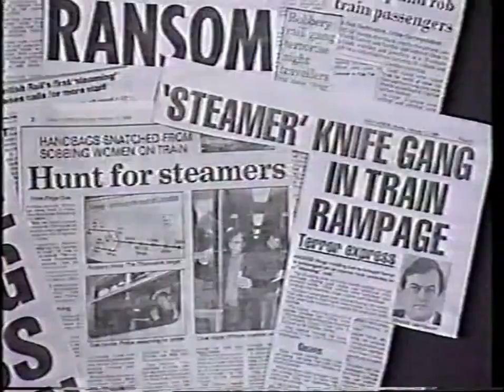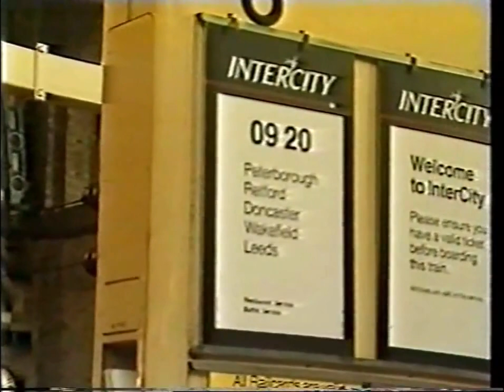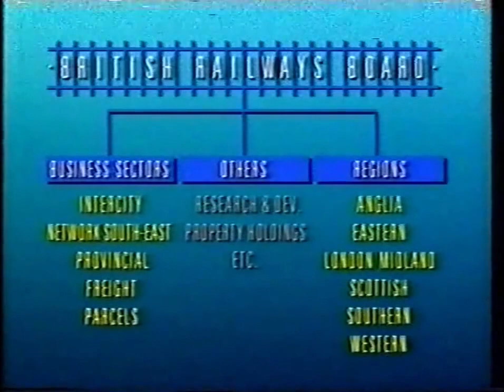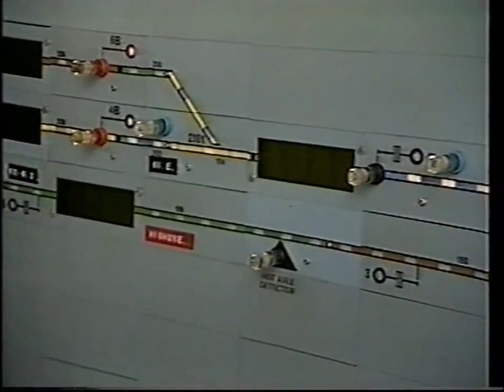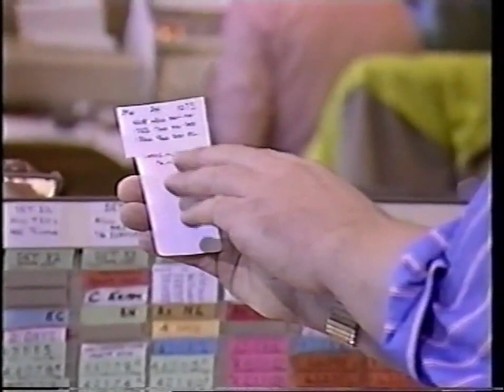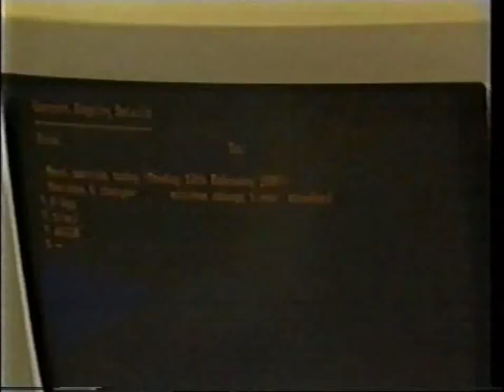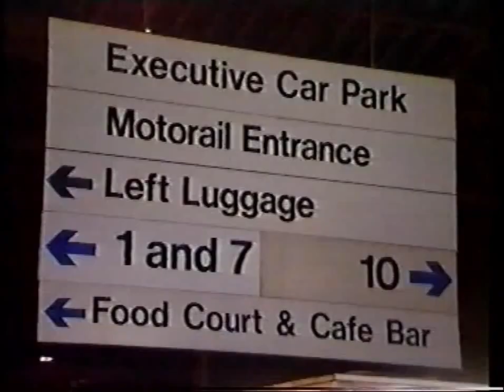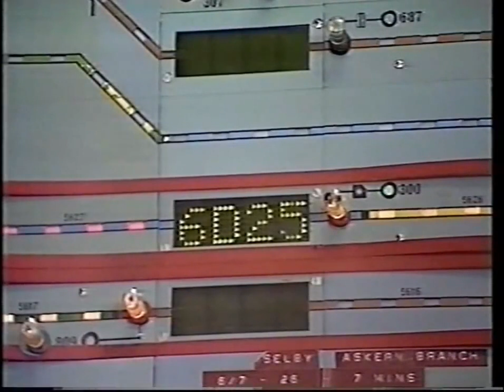BBC Railwatch "1989" 1/5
For five days in February 1989 British Rail was followed the BBC Railwatch camera teams on the occasion of electrification of the Eastern mainline reaching York.